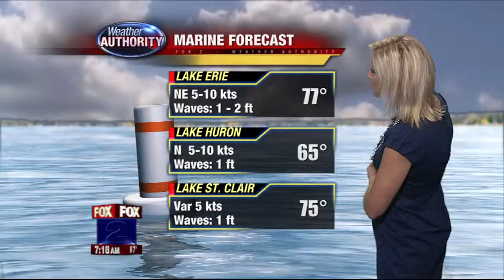2011 07 09 0700 JESSICA STARR